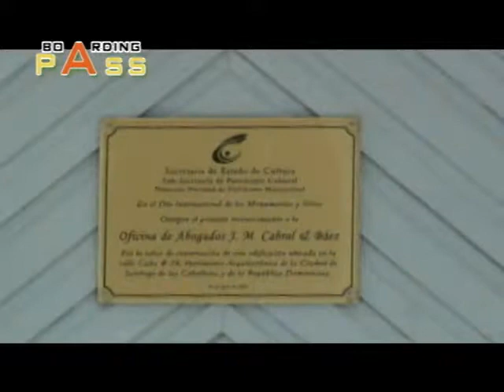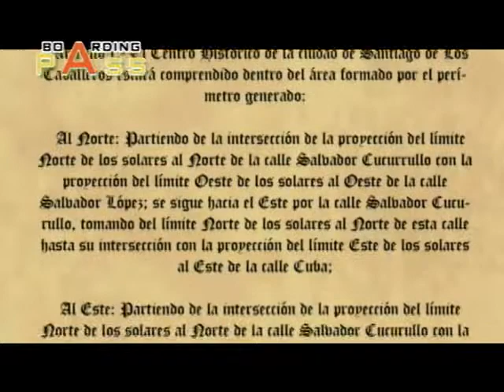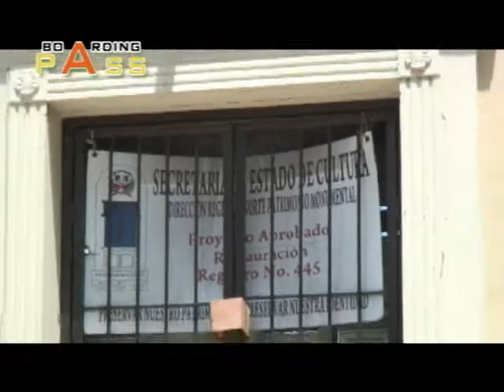youtube video #-7wnPCeuOLQ